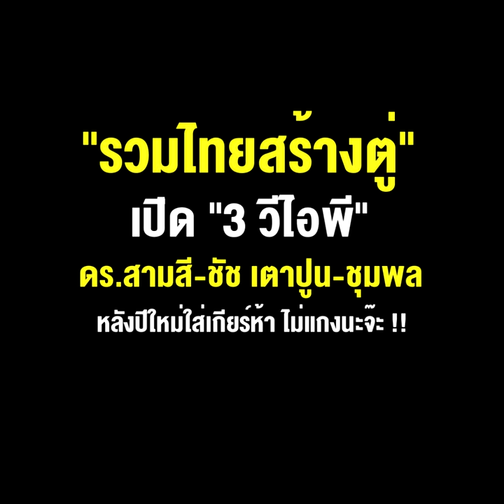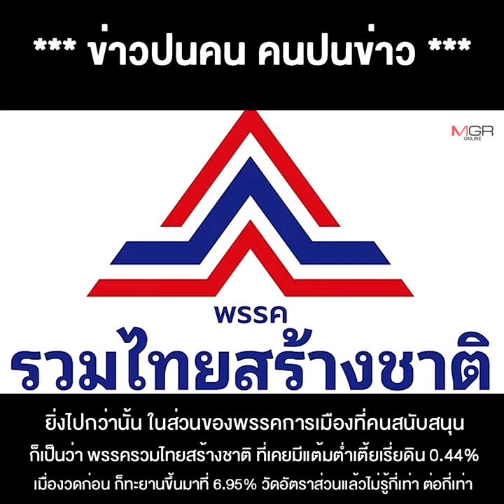“รวมไทยสร้างตู่” เปิด “3 วีไอพี” ดร.สามสี-ชัช เตาปูน-ชุมพล หลังปีใหม่ใส่เกียร์ห้า ไม่แกงนะจ๊ะ !!